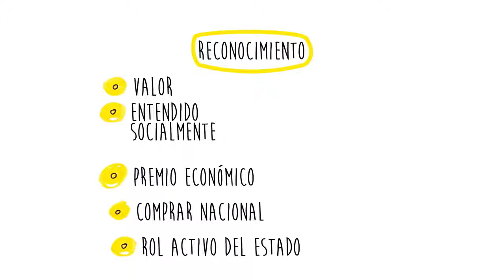Protección del conocimiento - InnUBATec